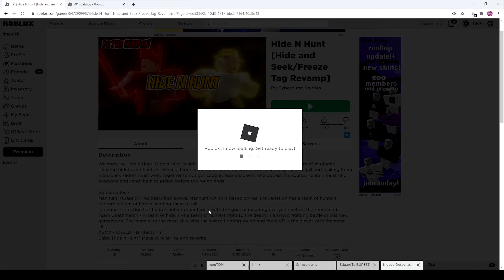Roblox Hunted...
In this episode we are going to play Hide N Hunt